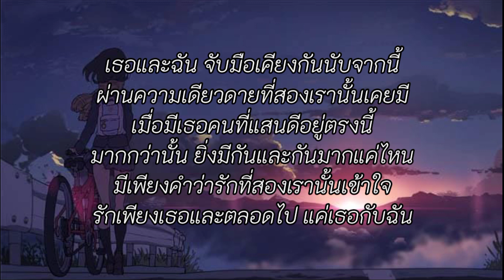ของขวัญ - Musketeers [ เนื้อเพลง ]